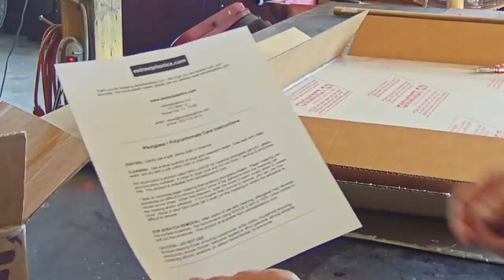Easy Rat Rod Door Windows - From Start To DONE!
Watch me cut and install some plexiglass door and rear windows in the 47 Ford Rat Rod Truck!

For those who like to watch the build!

Old School Hot Rod Building at it's finest! Or .. you can call it sheet metal art!

All My Build Series Links